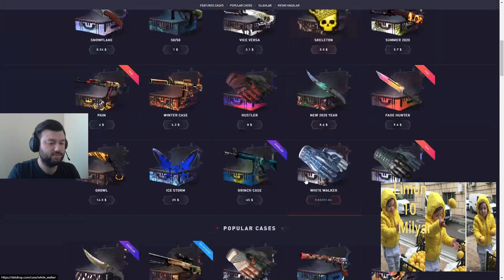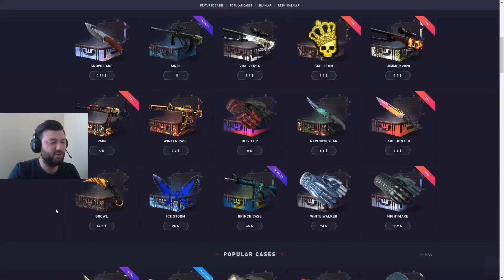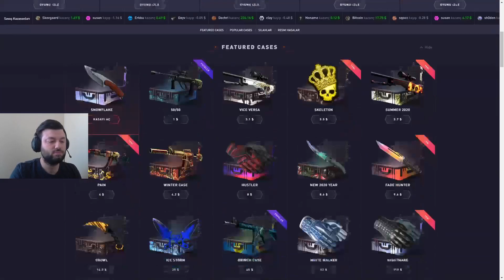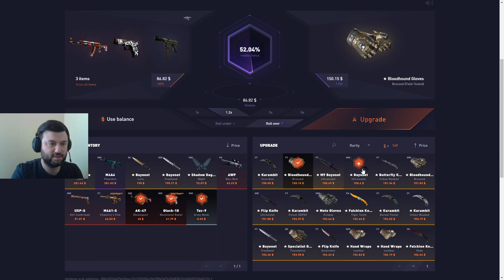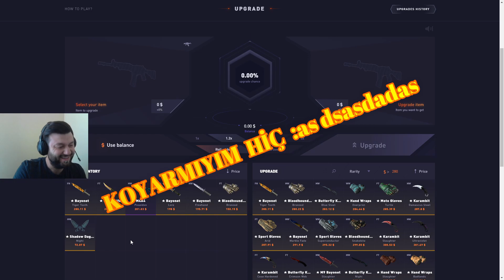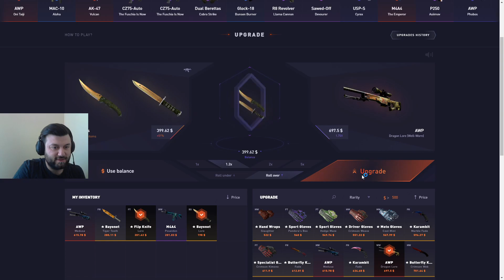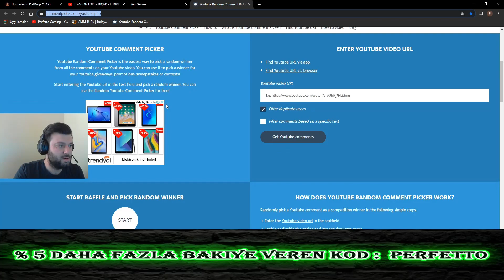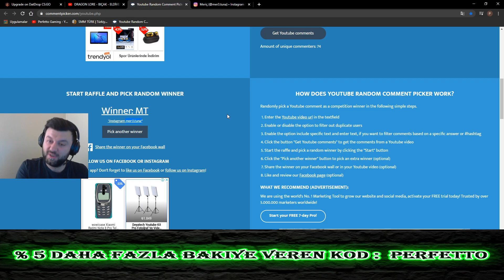M4-A4 POSEDİON -AWP MEDUSA - M9 BAYONET - P90 ÇEKİLİŞ SONUCU - CSGO DATDROP KASA AÇILIMI-YENİ SERVER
Arkadaşlar bu videomuzda çok güzel ,temler çıkardık ayrıca yeni pro public 128 tick serverimizi tanıttık Herkesi serverimize maç atmaya bekleriz...Ayrıca serverde 1 ve 2 inciye aylık hediyeler verilecektir..Serverde İstediğiniz itemi istediğiniz skin ile oynayabilirsiniz ..